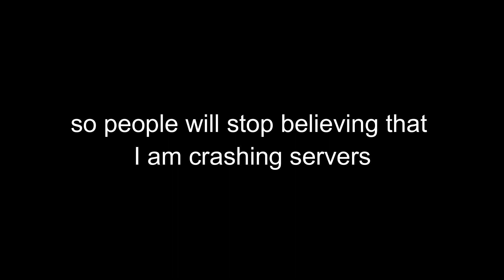[PATCHED] Roblox Prison Life: Server Anti Crash Script, also I am not crashing your servers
In this video, people have been impersonating me and crashing servers in prison life, and people believe that I was crashing server even though I haven't been playing this game for a while, so I released a script to prevent yourself from crashing.
Here is the script (My code is messy ik):
game:GetService("UserInputService").InputBegan:connect(function(inputObject, gameProcessedEvent)
 if gameProcessedEvent then return end
 if inputObject.KeyCode == Enum.KeyCode.V then
  local anticrash = game:GetService("Players").LocalPlayer.PlayerScripts.ClientGunReplicator
  anticrash.Disabled = not anticrash.Disabled
  game.StarterGui:SetCore("SendNotification", {
       Title = "Server Anti-Crash";
       Text = tostring(anticrash.Disabled);
 end
end)